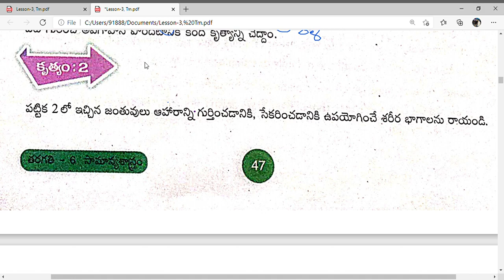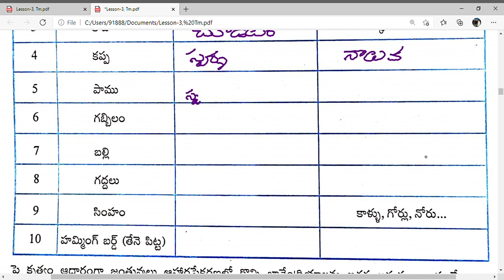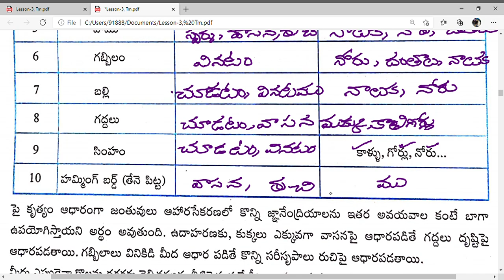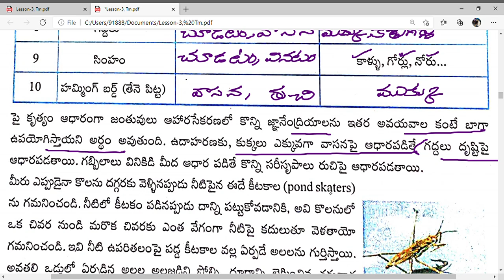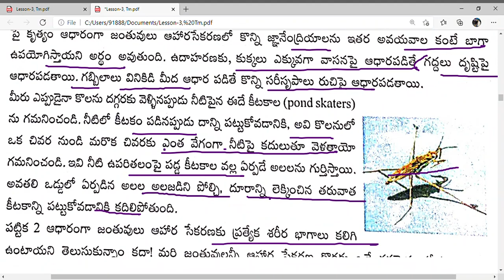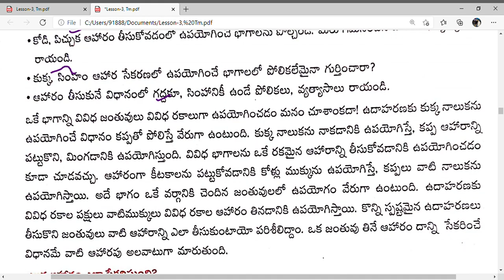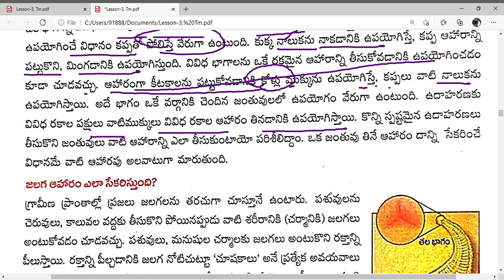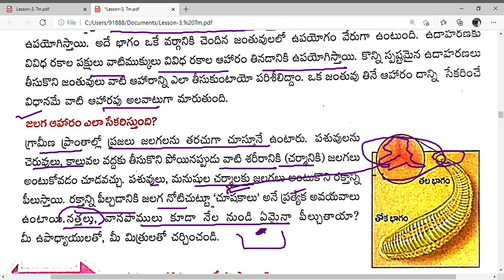Janthuvulu-Aharam, Animals and Their Food, 6th Class 3rd Lesson in Telugu medium//Part-2//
Andhra Pradesh State Board New Science Textbook

6th Class Sciences Lessons in Telugu Medium